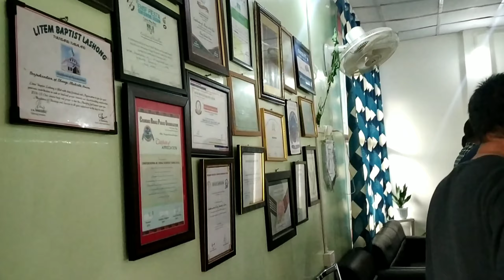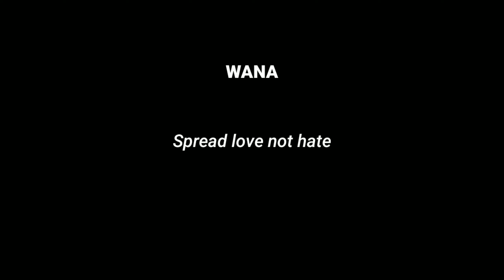CWS (Chang Students Conference ) CELEBRATING NAKNYULÜM WITH// DC TUENSANG// CKS// NORTHEAST INDIA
Music used : - Discover the local remixes of differents DJs through the pacific's islands.Thank you for listening, I hope you have enjoyed this music, do not forget to love, share & subscribe to the channel for more Remix